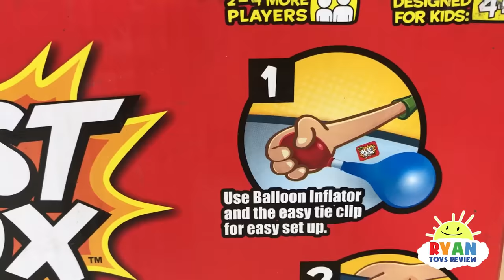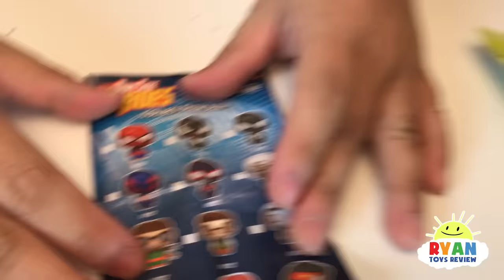BLAST BOX BALLOON EXPLOSION Pop Challenge! Family Fun Egg Surprise Toys for Kids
BLAST BOX BALLOON EXPLOSION Pop Challenge with Ryan ToysReview! For Family Game Night, it's parent vs kid to see who pop the balloons will lose! Winner gets huge egg surprise toys! Such a family fun board game for children to play! Great Kids Video for children who loves playing with kids toys and game!

Monkeys Jumping on the Bed Family Fun Games for Kids Pretend Play Egg Surprise Toys Peppa Pig

Family Fun Games for Kids Piranha Panic Egg Surprise Toys Thomas Train Mickey Mouse Marvel Superhero

DON'T WAKE DADDY IRL CHALLENGE Family Fun Games for Kids Egg Surprise Warheads Extreme Sour Candy

DISNEY QUIZ CHALLENGE Family Fun for Kids Disney Pixar Cars Mickey Mouse Mr Potato Head Toys

GAS OUT GAME FARTING Family Fun Game for Kids Chocolate Eggs Surprise Toys Marvel Learn Numbers

Lucky Duck Game Spiderman Family Fun Toy for Kids Egg Surprise Superman Disney Cars Thomas Trains

Family Fun Game for Kids Fool the Frog Egg Surprise Toys Car Tomica Disney Pixar Finding Dory

Family Fun Game Night Shaky Shark Animal Planet Egg Surprise Toys for Kids The Secret Life of Pets